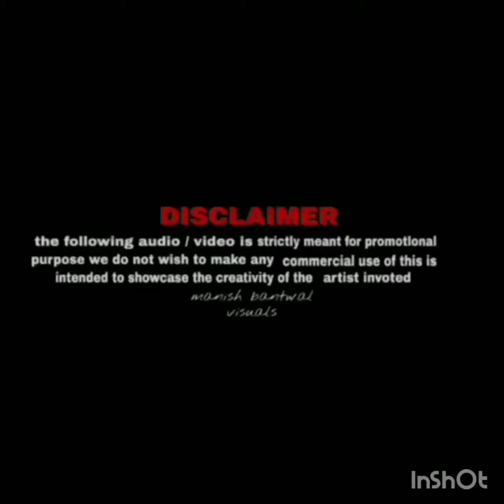BUTTA BOMMA DJ AVI REMIX